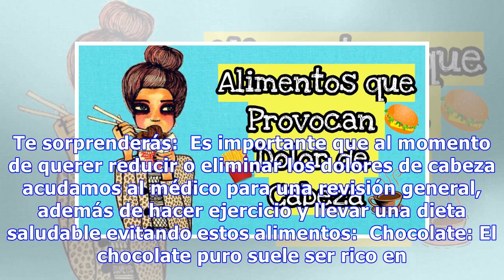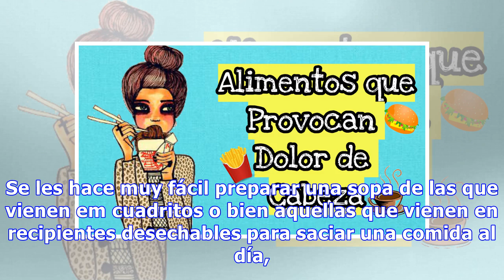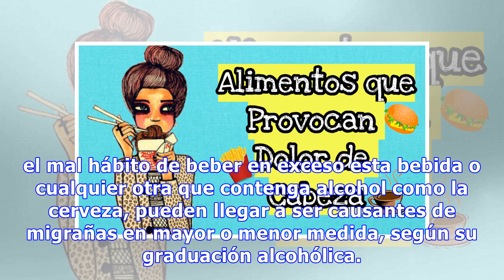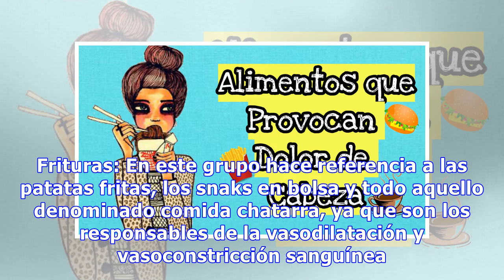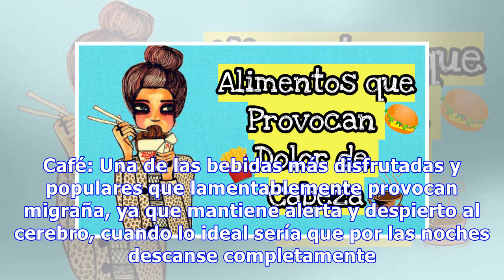Alimentos que provocan dolor de cabeza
El dolor de cabeza o migraña suele ser de los malestares en temas de salud más comunes en las personas, ya sea su origen por estrés, genética o la alimentación. Varias investigaciones han dado a conocer que aproximadamente el 16% de la población a nivel mundial sufren de dolores frecuentes de cabeza...